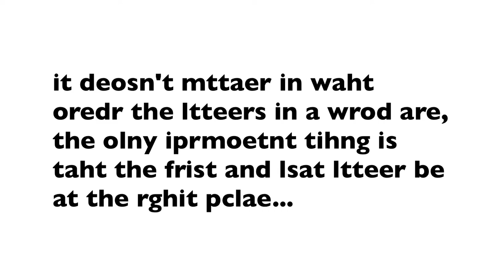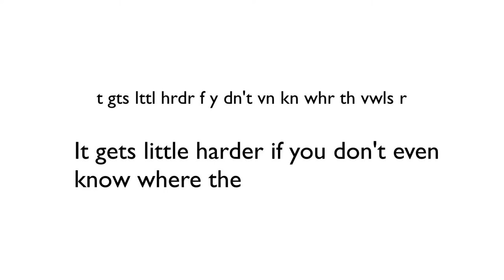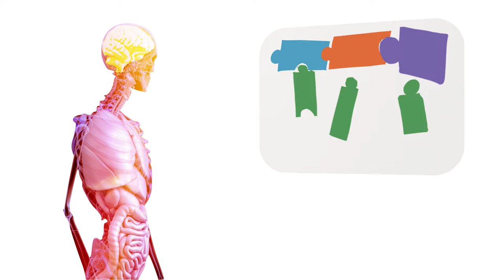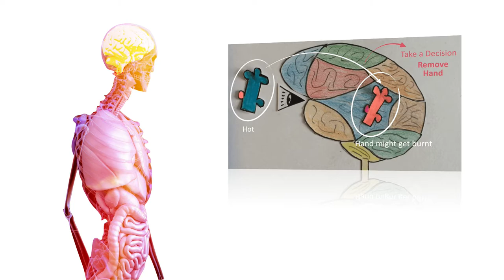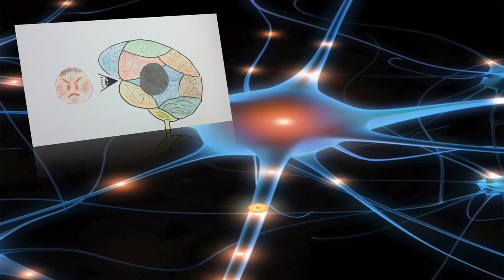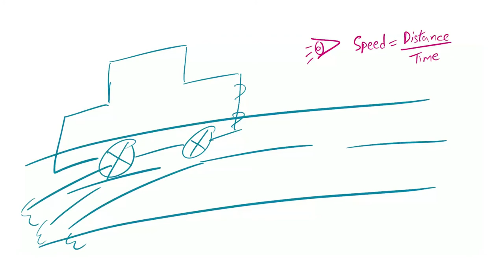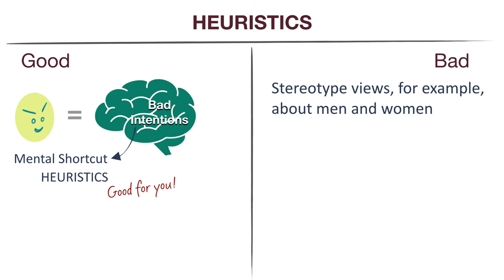1. हमारा मस्तिष्क - एक आत्म-आयोजन सूचना प्रणाली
स्पष्ट सोच कैसे विकसित करें
1. हमारा मस्तिष्क - एक आत्म-आयोजन सूचना प्रणाली
चाहे पढ़ाई हो, नौकरी या बिज़नेस, 21वीं सदी में सफलता के लिए स्पष्ट, गहरी और रचनात्मक सोच विकसित करना अनिवार्य हो गया है क्योंकि कुछ हटकर सोचने से ही जटिल समस्याओं के नवीन समाधान ढूंढे जा सकते हैं और विवेकपूर्ण निर्णय लिए जा सकते हैं। स्पष्ट सोच कैसे विकसित करें - इस वीडियो शृंखला में हम सबसे पहले समझते हैं की कैसे हमारा दिमाग आती हुई संवेदी जानकारी में पैटर्न ढूंढ कर मेन्टल-शॉर्टकट्स का प्रयोग करता है ताकि जल्दी से वो उस जानकारी को लेके निर्णय ले पाए।